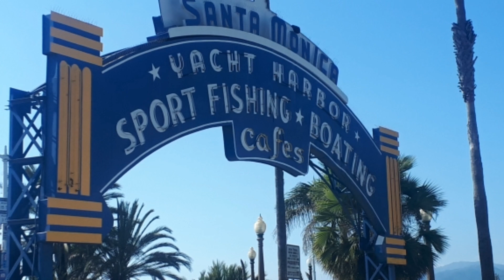Amazing Sta. Monica Pier/Beach#L.A. California#USA.